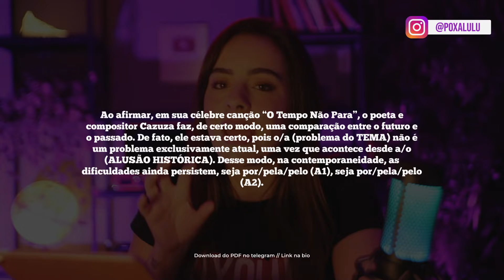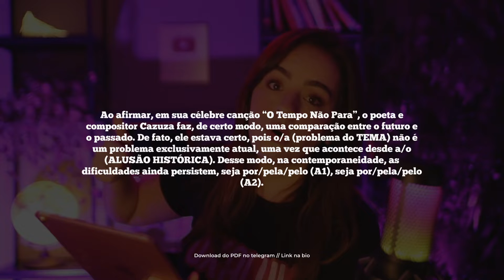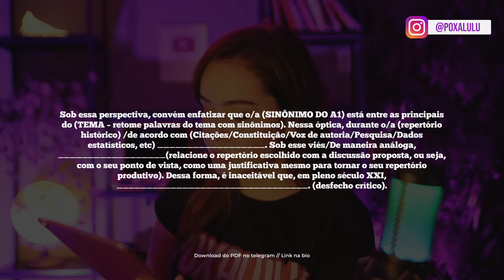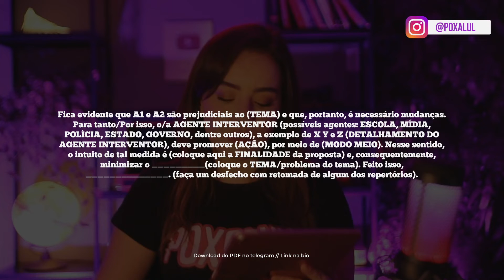MODELO DE REDAÇÃO PRONTA PARA QUALQUER TEMA DE REDAÇÃO ENEM 2021 l POXALULU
Fala, poxinhas, tudo bem com vocês? Bom dia, boa tarde e boa noite! Sejam muito bem-vindos a mais uma aula deste canal sobre redação do ENEM.

Eu tenho certeza de que vocês serão capazes de tirar mais de 900 pontos na Redação do ENEM deste ano. Sabiam que aqui vocês encontram tudo o que precisam saber sobre Redação do ENEM, incluindo lives, materiais exclusivos e tudo isso gratuitamente? Então, a partir de hoje, vocês são oficialmente POXINHAS, POXALUNOS! 😍👏

Caso não me conheçam, prazer em conhecê-los. Meu nome é Ana Luiza, mas podem me chamar de Poxalulu. Eu garanto que posso ajudá-los a tirar mais de 900 pontos na Redação deste ano no ENEM. E o melhor de tudo é que comigo, vocês não precisarão se preocupar com o tema 😉 Sim, é possível mesmo para aqueles que não sabem nada! 😍💜

Capítulos
00:00 Apresentação
03:34 Modelo de introdução nota mil
08:48 Checklist desenvolvimento
09:52 Modelo de desenvolvimento nota mil
13:53 Checklist Conclusão
14:18 Modelo de conclusão nota mil

Fala, poxinhas!

No vídeo de hoje eu trouxe mais um modelo pronto para qualquer tema de redação modelo ENEM. Lembre-se de fazer adaptações para que ele se encaixe perfeitamente em qualquer tema =)
Fala, poxinhas, tudo bem com vocês? Na aula de hoje eu trouxe mais um modelo pronto de redação que serve para qualquer tema de redação, espero que gostem!

Lembrando que minhas dicas são baseadas em todas as gerações nota 1000 já disponibilizadas na internet e no material dos corretores do Enem.

Um curso completo de redação e modelos prontos para adaptar aos temas, você terá todas as ferramentas necessárias para garantir uma nota 1000 na redação do Enem. Além disso, ao assistir até o final dos vídeos, você estará à frente da concorrência, já que a maioria das pessoas não faz isso. Não perca a oportunidade de mudar a sua vida e alcançar seus objetivos acadêmicos.

❌ Continue Assistindo, eu Separei os MELHORES VÍDEOS Para Você Não Perder Mais Tempo, essas são aulas que também vão te AJUDAR:

Espero que gostem, eu fiz esse vídeo com muito carinho para vocês ARRASAREM no ENEM!!

É VAAAAPO NO ENEM!! 🚀

Um Beeeeeeijo!!